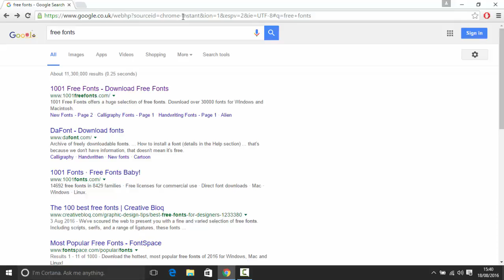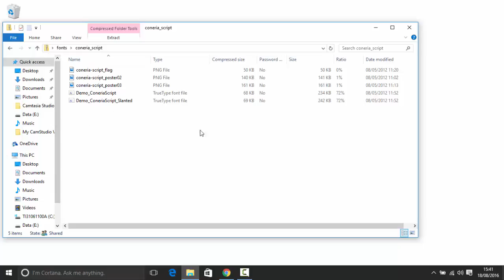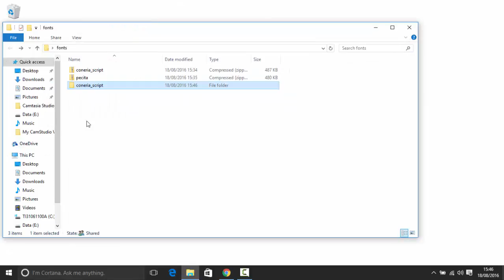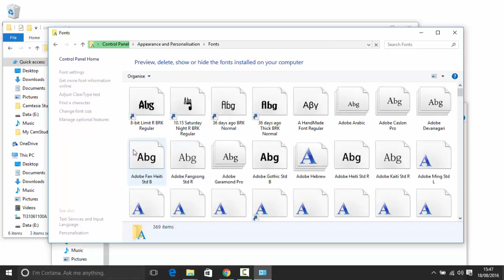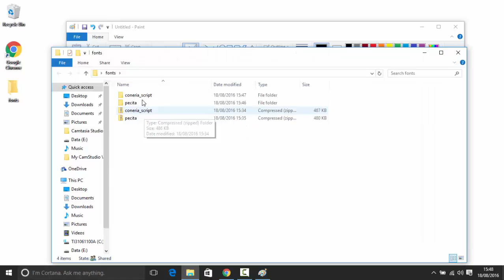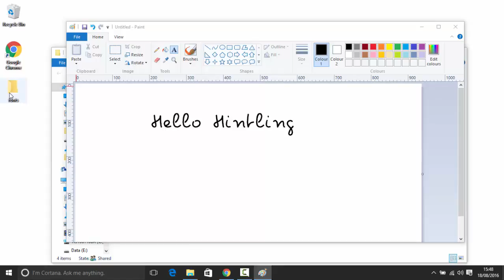How to install fonts in Windows 10 and previous versions (Beginner Tutorial)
In this beginner tutorial will go over how to install and add new fonts to your Windows 10 machine. This will be the same for previous versions of windows except slightly different path to the control panel. We will be looking at how to download new fonts, extracting the files and adding them so you can use them for your typography projects or other projects .